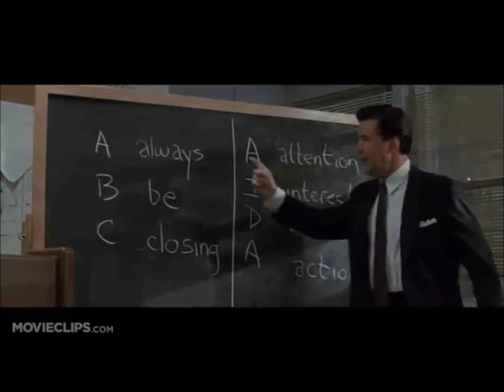ISES Austin - "ABC: Always Be Closing" with Jack Scafide 11/18/14